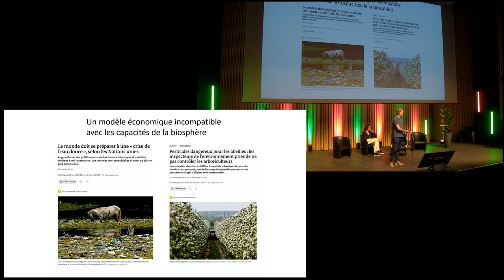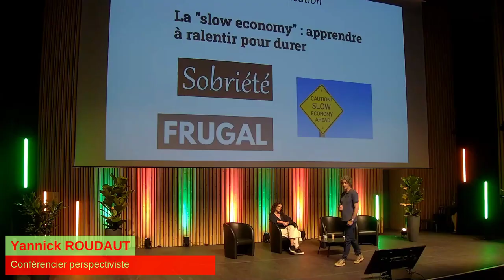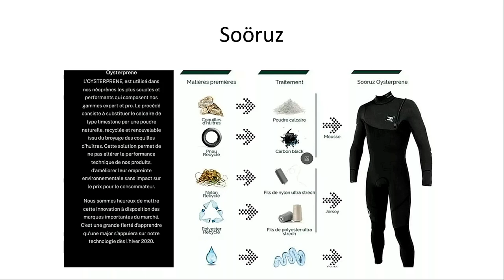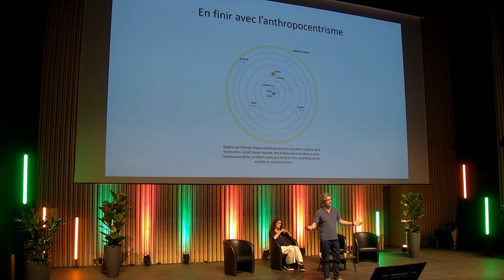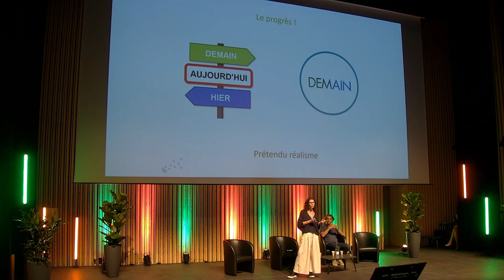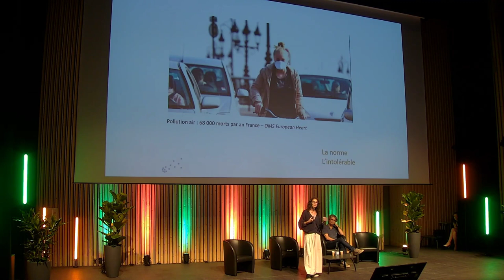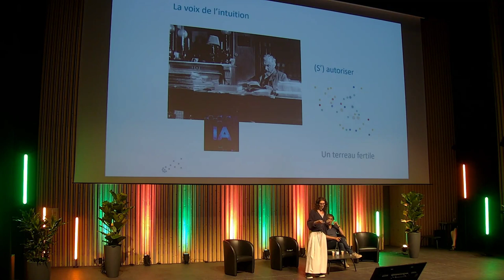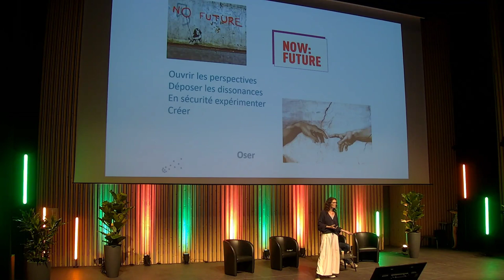8 - "Réflexion autour d'un modèle économique durable", par Sandrine et Yannick Roudaut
Pour terminer cette soirée de gala l’auditoire a pu assister à une conférence en lien avec le thème choisi par la Fondation Grenoble INP : "Oser l'avenir avec un modèle économique durable"

Sandrine et Yannick Roudaut, perspectivistes engagés, ont ainsi animé une présentation au cours de laquelle ils interrogent le modèle économique lui-même, mettant en lumière l’absence de prise en compte du potentiel inattendu, comme ce fut le cas pour le Covid, qui nous a poussés à radicalement changer nos habitudes.